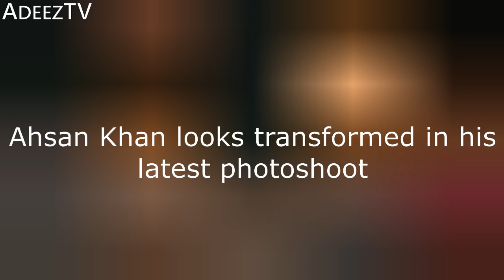Amir Adnan Trend 17 latest photoshoot with Ahsan Khan